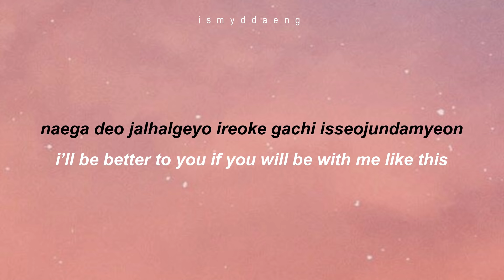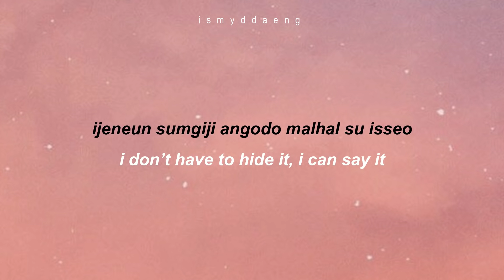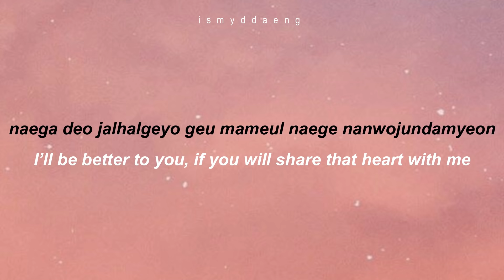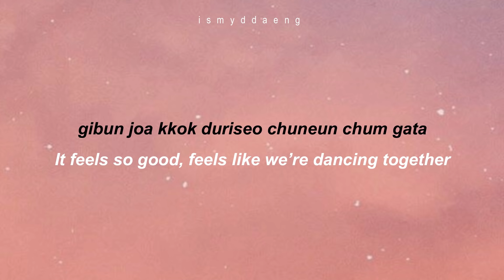LEE HI - Only Lyric [English/Romanization]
Song's copyright administered by AOMG

• artist : Lee Hi
• song  : Only
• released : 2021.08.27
• lyrics by 안신애
• composed by 안신애
• arranged by philtre